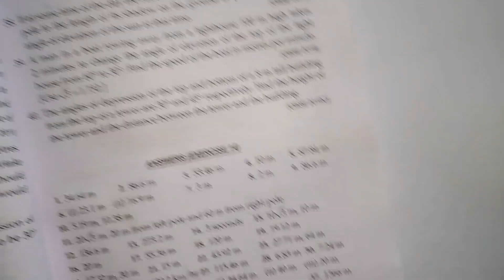solution of r s aggrawal maths class 10| Height and Distance question | Exercise 14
A man in a  boat rowing away from the lighthouse 100 m high takes 2 minutes to change the angle of elevation of the top of the light house from 60° to 30° .Find the speed of the boat in metres per minute.